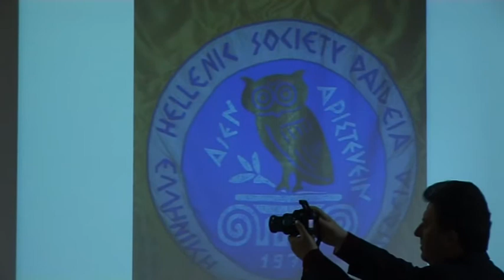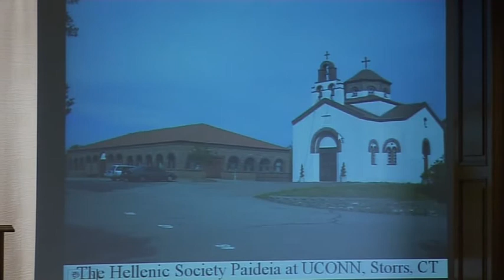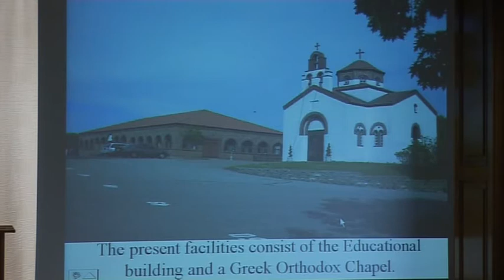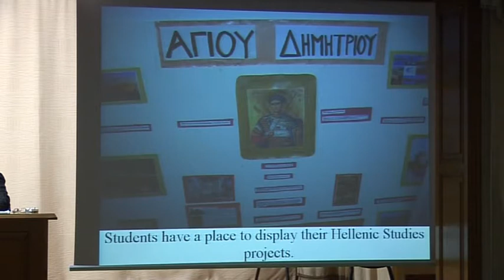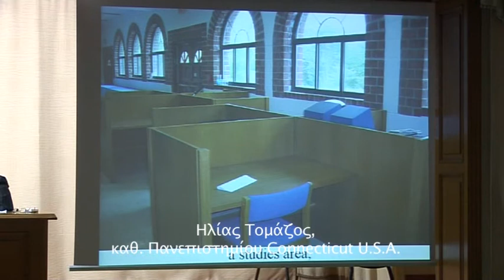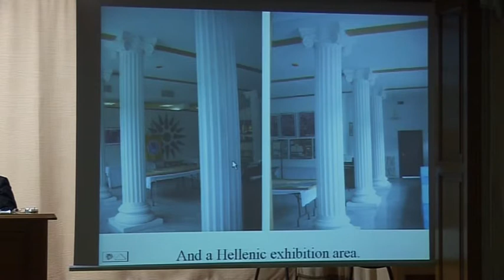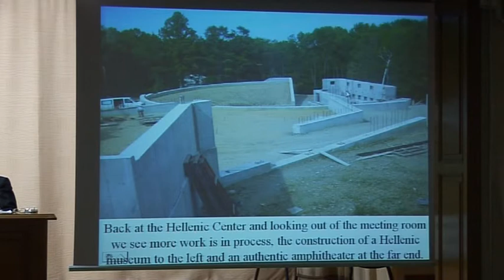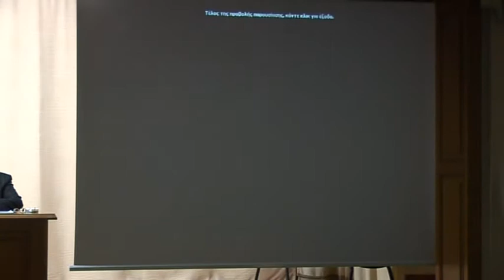12-1-2009. Τομάζος Ηλίας. "Η Ελληνική Παιδεία στα Πανεπιστήμια των ΗΠΑ"